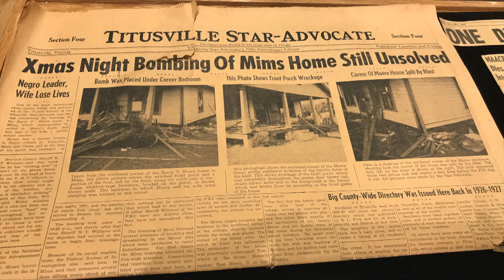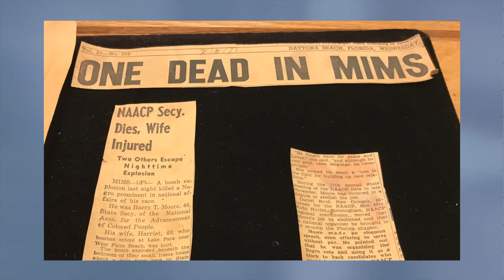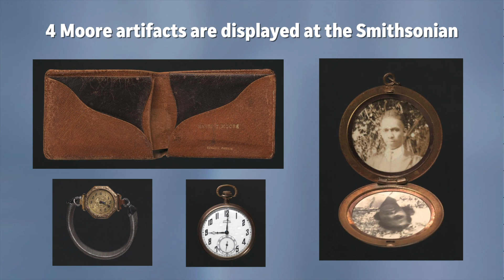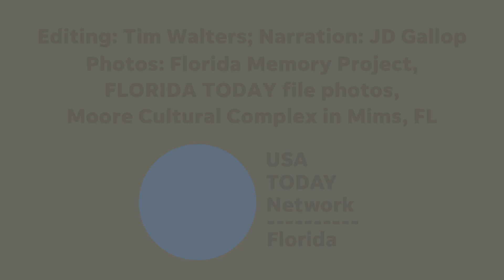Black History Month: Harry T. and Harriette V. Moore were Brevard County Civil Rights pioneers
Early civil rights leader Harry T. Moore was killed by the Ku Klux Klan in 1951 on the night of his 25th wedding anniversary. His wife, Harriette, also injured in the same bombing, died nine days after her husband. Video by Tim Walters.

Harry T. and Harriette V. Moore posthumously nominated for Presidential Medal of Freedom